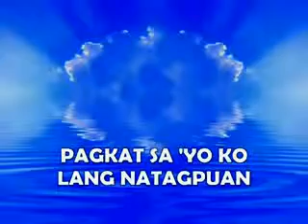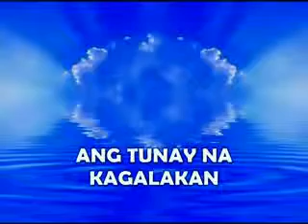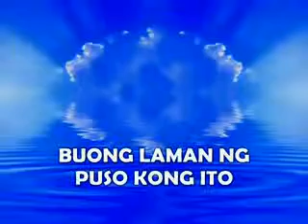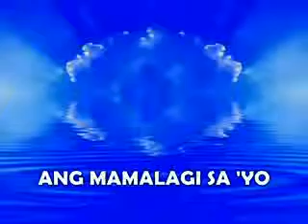♥Walang Hanggang Sasambahin♥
I love you Jesus my Lord